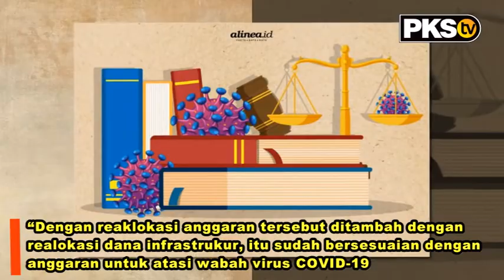Realokasi Anggaran jangan dikorupsi - HNW